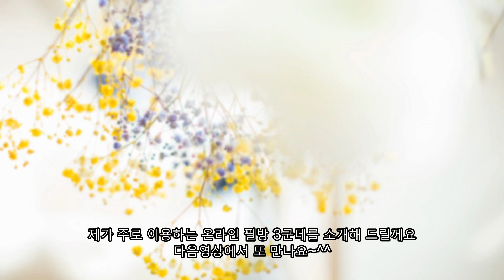캘리그라피 재료 어디서 구매해요? 화방 VS 필방 _ 캘리그라피 기초 강좌 나빛캘리그라피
1. 나빛 캘리그라피 작품

2. 후천적 예술가로 사는 삶

3. 뿐만 아니라
- 캘리그라피
- 수묵일러스트
- 수제도장